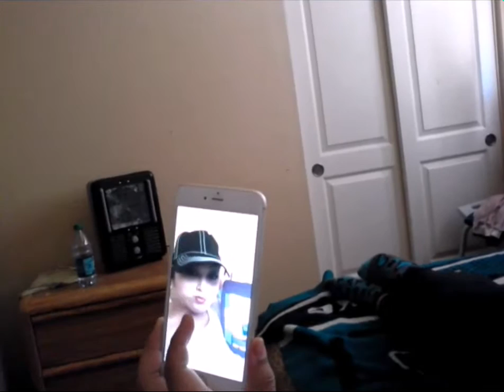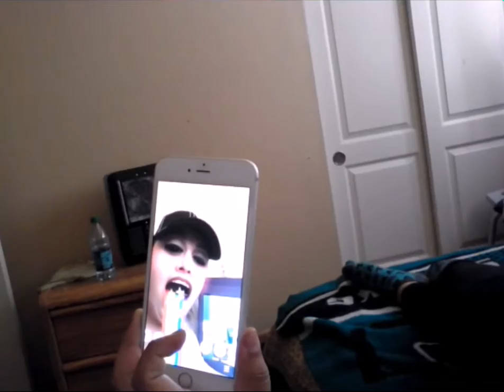Weekend Getaway Part1. (Mom's Surprise,drink idea's?,Walmart Fun)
Here's  a First part of My Fun weekend  getaway!